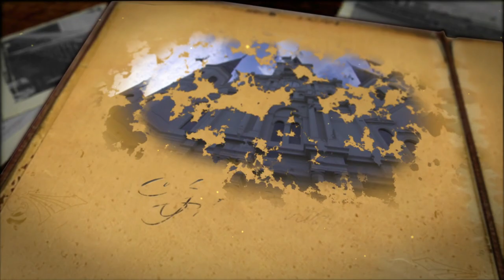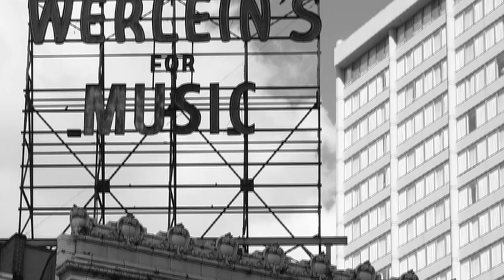Werlein's Music Store: TRICENTENNIAL MOMENT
A look back at Werlein's Music Store, which served locals and professional musicians for over a century and a half.